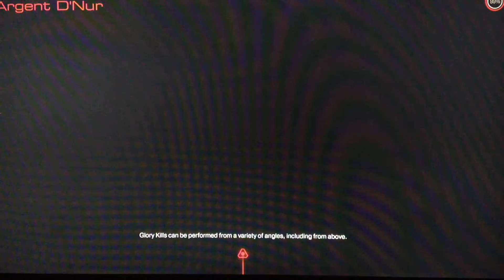DOOM Playthrough Prt 34 (WTF IS THAT!!)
We've found the Doc but shes gone through some slight changes and now shes. one ugly motherfucker.